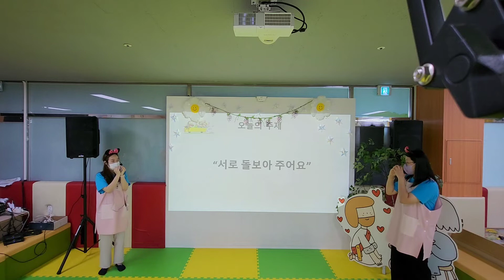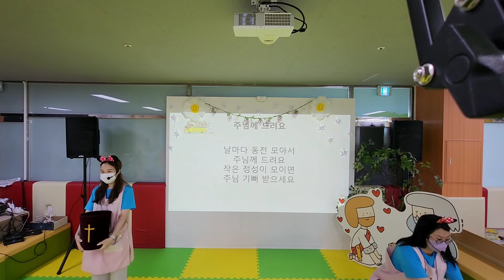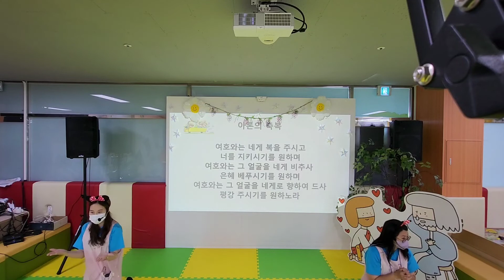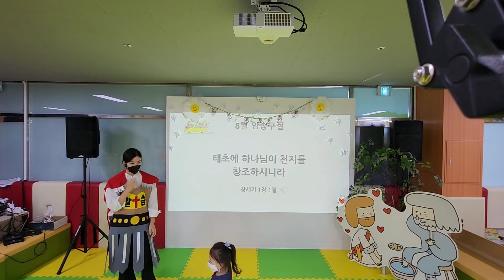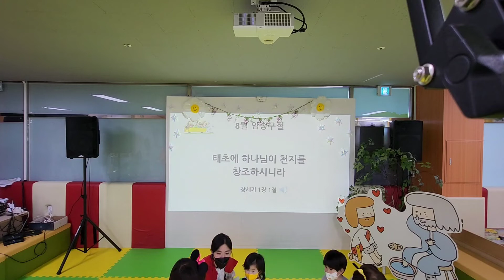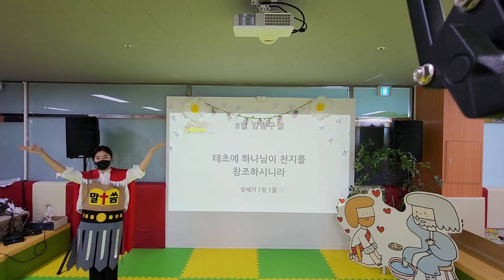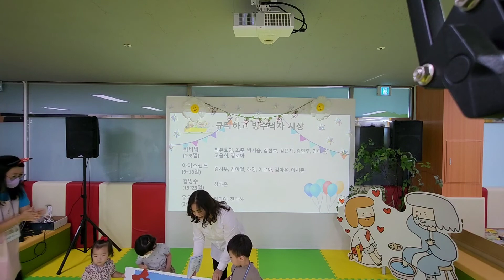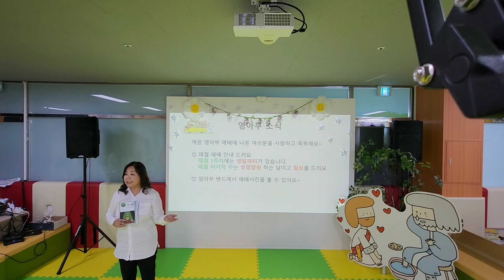평택온누리교회 예수님의 꿈아이 : 8월 27일 영아부 예배